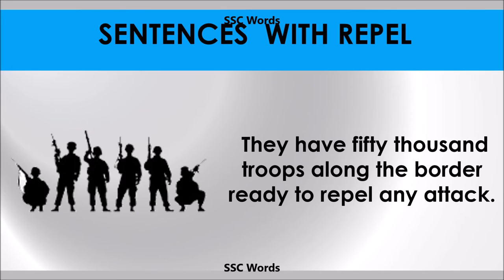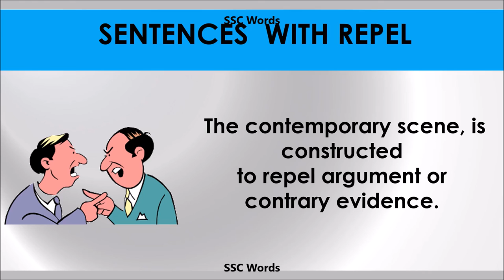Repel - Improve English - Meaning and 5 sentences - GRE / CAT / GMAT word - SSC Words